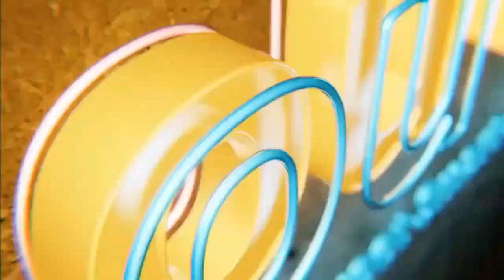Earn through referral